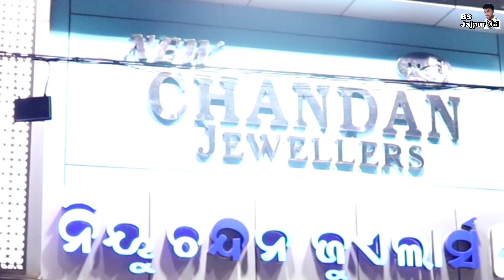Thare kahide I Love You,a cute love shipII Full HD II by jajpur pila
Act by Sukumar,Pihu,Rakesh,BhagabataManoj,Subham,Adidya,
Camera:Rakesh,Banti,Aditya,Banthu
At/Po:Tulati
Dist:Jajpur
State:Odisha
Face book ID:Bindash Sukumar